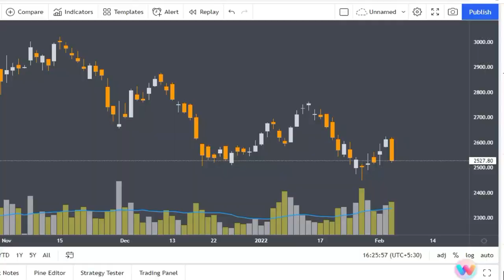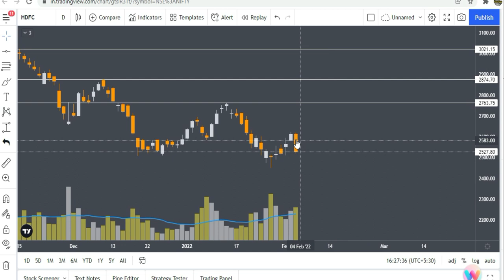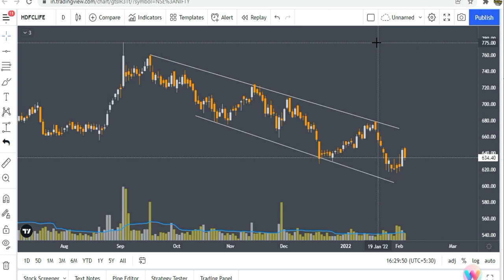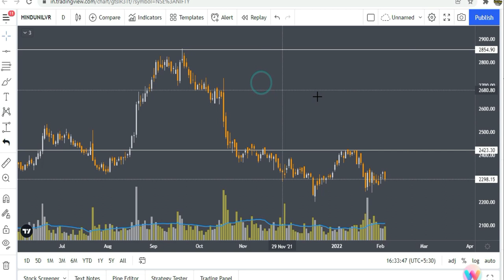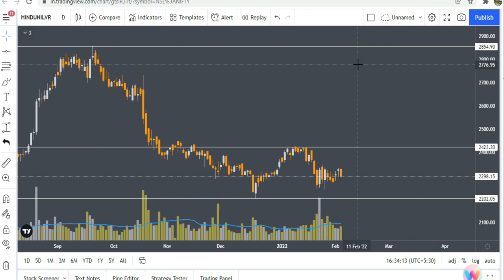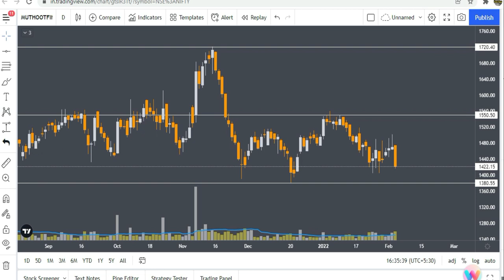ये पांच शेयर जिसके पास हैं वो बनेगा करोड़पति | Stocks Bazaar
Gadgets Used : -

Our Mic : -

Our Camera : -

Our Vlogging Camera :Bazaar
tps://amzn.to/3wL4akh

Our Laptop : -

Our Tripot : -

Gaming Headphone : -